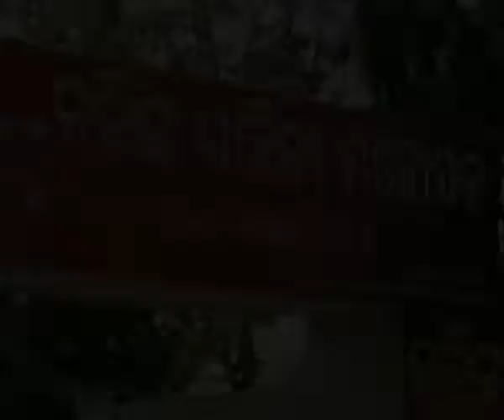Paramita Satpathy Kalinga Literary Festival 2014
Paramita Satpathy  at Kalinga Literary Festival 2014